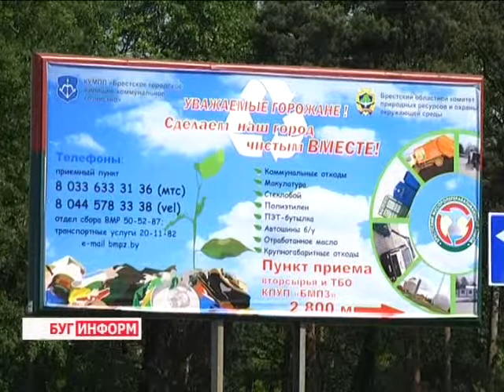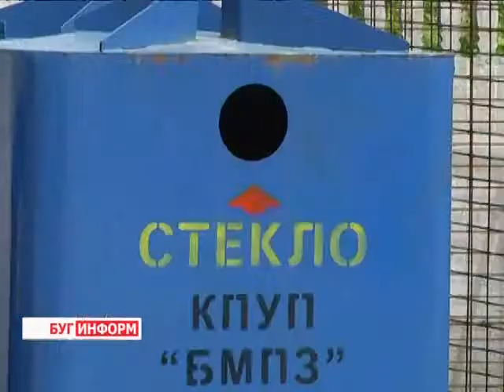2014-05-19 г. Брест Телекомпания Буг-ТВ. Переработка отходов и вторичных ресурсов.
Переработка отходов и вторичных материальных ресурсов в г. Бресте.
Переработка отходов и вторичных материальных ресурсов -- одно из актуальных направлений в экономической политике нашей страны. Поскольку Беларусь не богата природными ресурсами - использование вторичного сырья для перерабатывающих предприятий - хорошая альтернатива источникам, которые дарит природа.
 Сегодня ведётся активная работа по выполнению Государственной программы сбора, заготовки и переработки вторичных материальных ресурсов на 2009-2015 годы. Брест в этом плане -- не исключение.Как в городе над Бугом работает механизм сбора и заготовки вторсырья и куда брестчане могут вывезти свой мусор самостоятельно -- смотрите в материале.